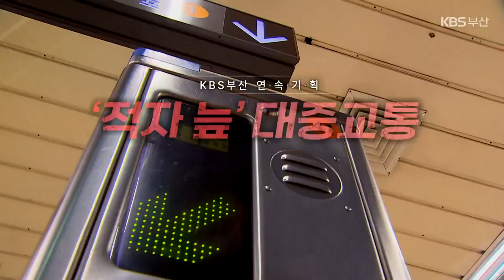[‘적자 늪’ 부산 대중교통]④ “환승으로 배차 간격 단축”…‘돌려막기 노선’ 손댄다 / KBS 2023.06.22.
[앵커]

 '적자 늪'에 빠진 부산 대중교통 문제를 짚어보는  KBS의 연속 보도 마지막 순서입니다.

 대중교통이 불편하다고 여기는 가장 큰 이유로 시민들은 긴 배차 간격을 꼽는데요,

 근본 대책인 노선 개편 방향과 과제를, 황현규 기자가 취재했습니다.

 [리포트]

 부산 기장군의  시내버스 정류장입니다.

 연산교차로 쪽으로 가는 버스를 타 봤습니다.

 아파트 단지 인근의 정류장 곳곳을 거치며 둘러 갑니다.

 신도시가 들어선 3년 전부터  이 버스 노선은 10㎞ 이상 길어졌습니다.

 [시내버스 운전기사 : "기장에서 연산교차로 쪽으로 바로 나갈 때는 3시간 만에 돌았는데, 지금은 (왕복) 1시간이 늘어난 거죠."]

 부산 시내버스는 2천5백여 대로, 2007년 준공영제 시행 이후 그대로입니다.

 하지만 평균 노선 거리는  최근 10여 년 사이 왕복 42㎞에서 49㎞로 길어졌습니다.

 10㎞ 이상 늘어난 시내버스도 17곳에 달합니다.

 새로 정류장이 생겨도 있는 버스로만 운행하다 보니 배차 간격도 길어졌습니다.

 부산 시내버스 144대 중 배차 간격 10분을 넘는 버스가 92대로 64%에 달합니다.

 부산시가  승객 수요 등 빅데이터를 분석해 노선을 개편하기로 한 이유입니다.

 [정임수/부산시 교통국장 : "이제까지 노선 개편은 통상적으로 대규모 아파트가 입주했다거나 지역민의 민원 차원에서 이뤄졌지만, 도시철도 노선과 역사를 중심으로 모든 (대중교통) 노선을 이용이 편리하게 조정해 나갈 계획입니다."]

 마을버스까지 포함한 대중교통 노선 조정의 핵심은 배차 간격을 줄이는 겁니다.

 [성현도/부산시 버스운송사업조합 이사장 :  "환승을 한 번 정도 더 하더라도 배차 간격이 줄어들고, 줄어든 배차 시간으로 인해 승객이 가고자 하는 목적지에 훨씬 짧은 시간에 갈 수 있는 그런 노선 개편이 필요하다고 생각합니다."]

 그러기 위해선 도심 곳곳에 대중교통으로 쉽게 갈아탈 수 있는 시설도 필요합니다.

  하루 평균 만 명에 가까운 승객이 이용하는 환승 정류장입니다.

 시내버스와 도시철도로 갈아탈 수 있는데요,

 이런 공간의 기능을 확장한 개념인 복합 환승 시설이 대중교통 체계를 개편할 방안으로 꼽힙니다.

 복합 환승 시설은 도심 외곽에 있는 공영 차고지 역할도 일부 대신할 수 있습니다.

 [이원규/부산연구원 선임연구위원 : "도시철도와 시내버스, 시내버스 간 환승을 하고, 운전기사들은 대기하면서 휴식을 취할 수 있는 시스템을 갖춰주면 시민들이 충분히 더 이용을 잘 할 수 있을 것으로 생각합니다."]

 올해 하반기에 시작할 용역을 거쳐 노선 개편안이 나오면  지역에 따라 주민 반발도 생길 수 있어 부산시는 구, 군과 협의해 설명회 등을 열겠다고 밝혔습니다.

 KBS 뉴스 황현규입니다.

 촬영기자:장준영/그래픽:김소연